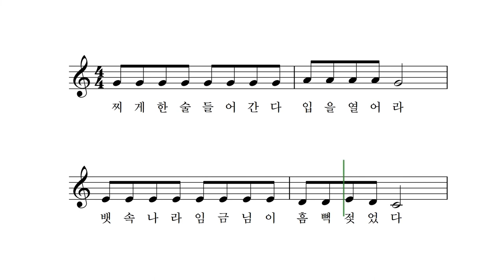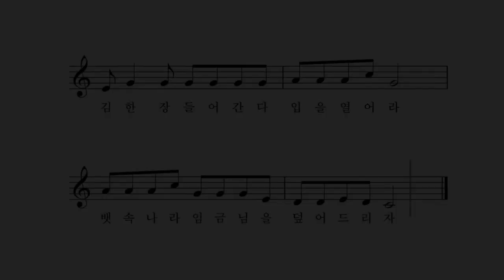맛 있게 밥 먹기 - 위기철 동시 박상문 작곡 오영지 노래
밥 한 술 들어간다 입을 열어라
남대문 동대문 활짝 열어라
김치 한 쪽 들어간다 입을 열어라
이 장군 꼭꼭 씹고 꼴깍 삼켜라

국 한 술 들어간다 입을 열어라
뱃속나라 왕자님이 물에 빠졌다
밥 한 톨 던져 넣어 구해 드리자

찌개 한 술 들어간다 입을 열어라
뱃속나라 임금님이 흠뻑 젖었다
김 한 장 들어간다 입을 열어라
뱃속 나라 임금님을 덮어 드리자